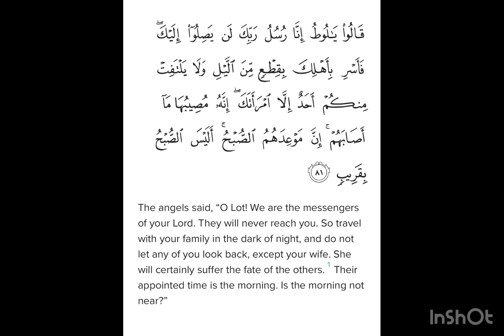Surah Hūd Ayat 81